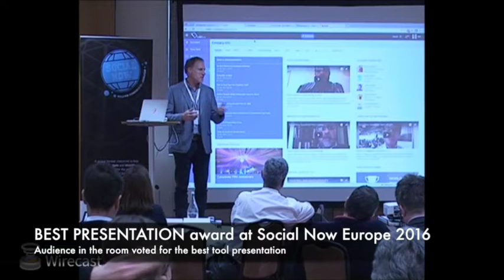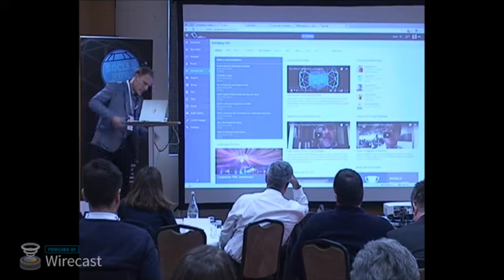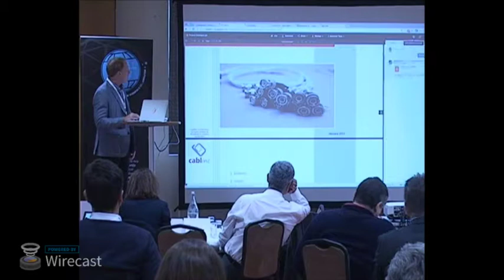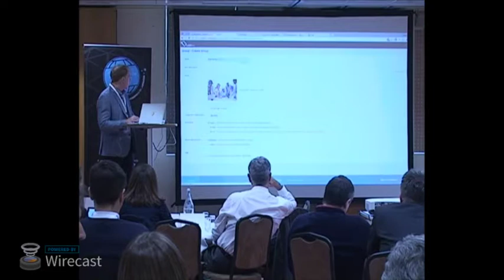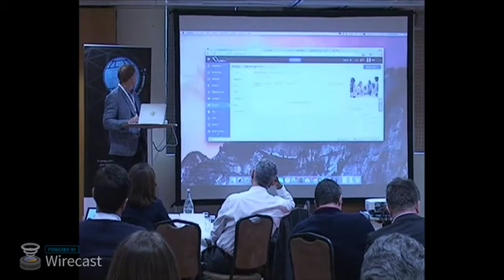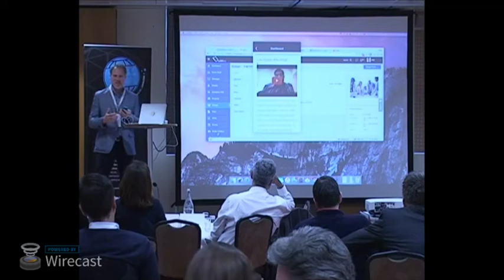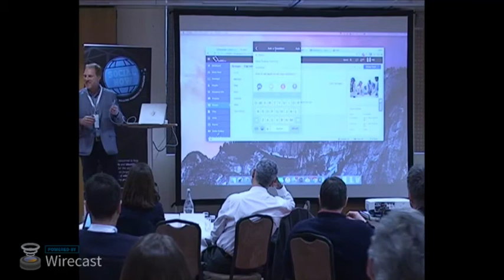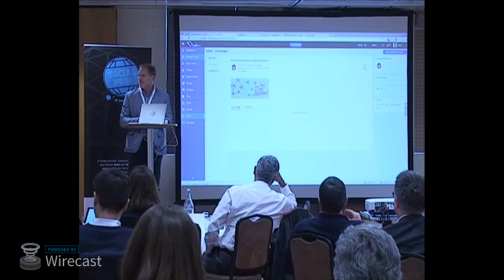MangoApps - Best Presentation award | Knowman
During Social Now Europe 2016, Patrick Allman showed what a day in the life of Cablinc would look like if the company had MangoApps available.

Participants voted Patrick's presentation to be the best tool presentation of the conference.